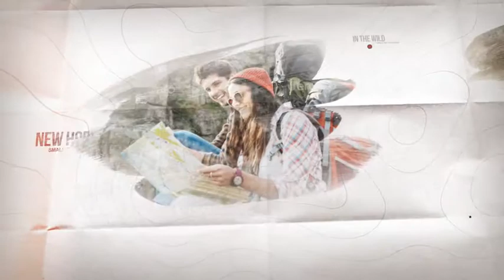Adventure After Effects Template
– 12 Image or Video placeholder
– No plug ins required
– Bebas, download fonts: here
– Inspiring Cinematic Motivational Adventure Trailer by Musicalyptica from AudioJungle
– Wildebeest by byrdyakon PhotoDune.
– Big male African lion by EcoSoundon PhotoDune.
– Meerkat in a clearing by johan10on PhotoDune.
– Smiling adventure couple with map by vadymvdroboton PhotoDune.
– Two Andean geese by pawopa3336on PhotoDune.
– Gemsbok antelope by EcoSoundon PhotoDune.
– Close-up of a black-faced impala ram by dpreezgon PhotoDune.
– Zebra by Lifeonwhiteon PhotoDune.
– Kangaroo standing in the wild  by kjekolon PhotoDune.
– Man celebrating sunset looking at view in mountains by blason PhotoDune.
– Wild Horses Monument Valley by kwiktoron PhotoDune.
– Vintage sea adventure concept by Yingko_8on PhotoDune.